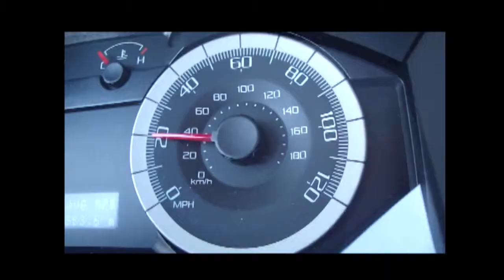What's In A Sign: Christine Kolbusz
Had too much fun with this and added a few extra.